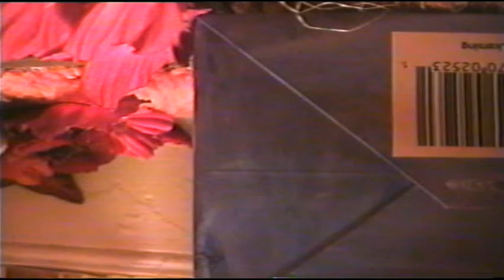Michael at Grandmas